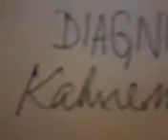MI SONO STATE DIAGNOSTICATE..